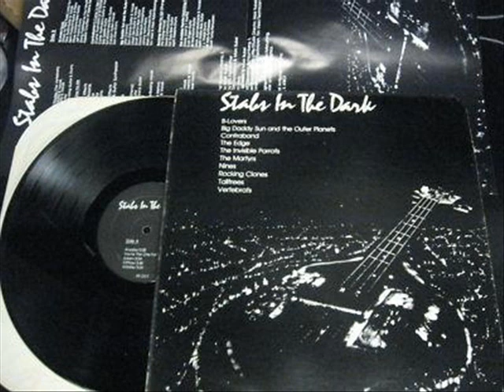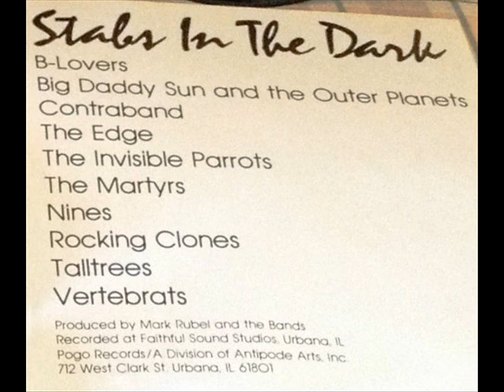NINES - Holiday (1982)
from de Compilation LP "Stabs In The Dark"
(Pogo Records, 1982)
Bands: B-Lovers; Big Daddy Sun & The Outer Planets; Contraband, The Edge, The Invisible Parrots; The Martyrs; Nines; Rocking Clones; Talltrees and The Vertebrats

and "Buttons: From Champaign To Chicago" (Numero Group 044, 2012)

The Vertebrats are:
- Doug Montgomery: Guitar, vocals
- Paul Chastain: Bass
- John Slocum: Vox Organ
- Jerry Schweighart: Drums

Band from Champaign, Illinois (USA)